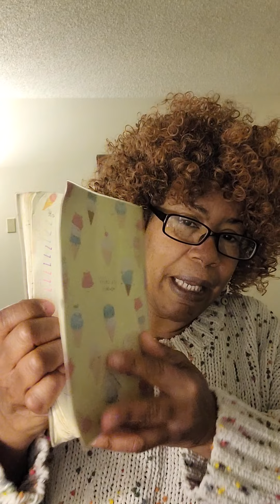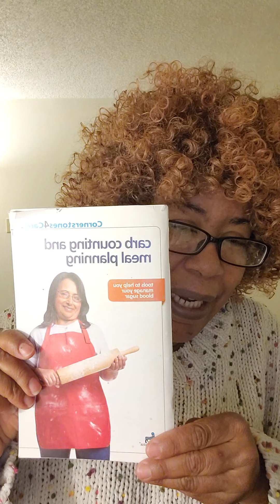Recap From 2020 -2021...what a Trip! My outlook for 2022...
First of all Happy New Year! I'm going over somethings that have went on in my life and my journey to better health.  This video is a bit long so if you don't have time to watch it view it later.  I pray all is well with you all.